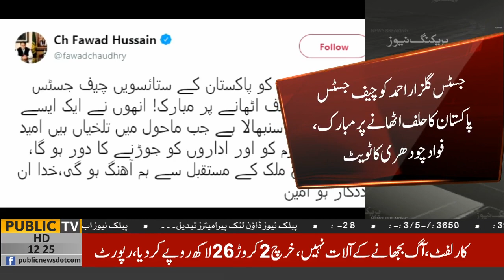Hope CJP Gulzar Ahmed's tenure will bring institutions together | Fawad Chaudhry tweet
Hope CJP Gulzar Ahmed will bring institutions together | Federal Minister for Science and Technology Fawad Chaudhry tweet after new CJP Oath

Team Members:
Zulfiqar Rahat | Ehtisham ul Haq | Farha Sadia | Owais Tohid | Sundas Khan | Usama Tayyab

Nawaz Sharif ECL breaking News